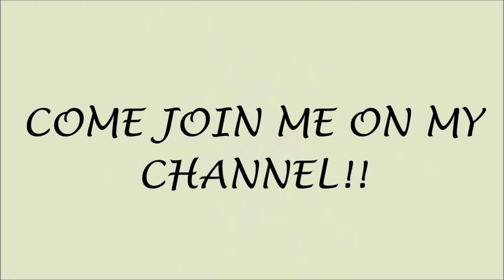LOOKBOOK - HOLIDAY OUTFIT IDEAS | HAUTE Style&HairXpektations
HAPPY HOLIDAYS!  In this video I have put together some looks that I hope you find inspiring for the holiday season if you are planning on going out somewhere to ring in 2020! Hope you enjoy!